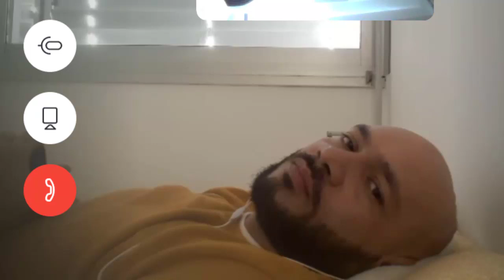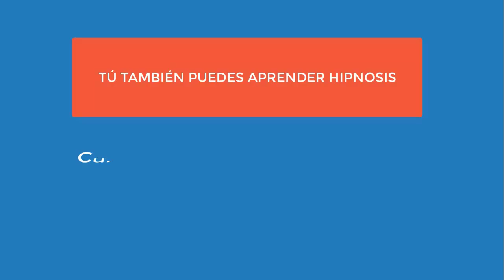4373 Aurelio Mejia, SESIÓN A DISTANCIA, dolor espalda y manos, impaciente, intolerante, poco cariños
Hipnosis Aurelio Mejia. 4373 Aurelio Mejia, SESIÓN A DISTANCIA, dolor espalda y manos, impaciente, intolerante, poco cariñoso, timidez.
Medellín, Colombia, 5 mayo 2020.